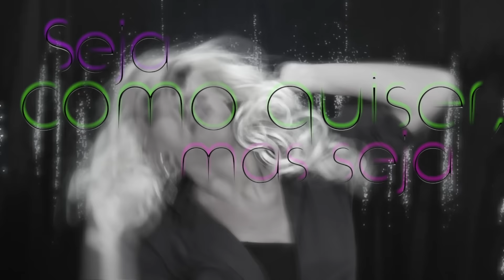Review Full Coverage Foundation |▶ MACpro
Essa base é babadeira pra quem gosta ou precisa de um pelão DRAG, descubra nesse review!!!

!!! Redes/Ctt !!!

!!! Trilhas !!!

Intro/Transições:

Nightsky - Joel Jungell

Fundo:

Set 1 - Space: Swedish House 3 - Andreas Ericson e Where Can I Go - Joel Jungell.

Set 2 - Drama: Pure Gold 2 - Niklas Ahlström, Without Us (Remix) (Instrumental Version) - David Bjoerk e French Party 3 - Niklas Ahlström.

Set 3 - Glam: Climbing Through Air 3 - Tomas Skyldeberg, Streets Of Paris 2 - Tomas Skyldeberg e Jungle Walking 1 - Tomas Skyldeberg.

Set 4 - Dark: Driven Electronics 1 - Niklas Gustavsson e Driven Electronics 5 - Niklas Gustavsson.